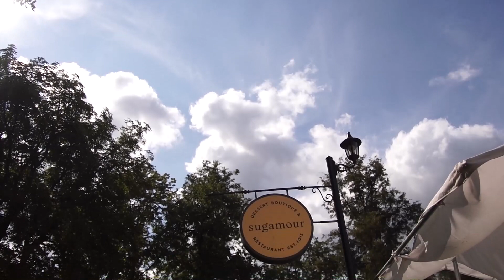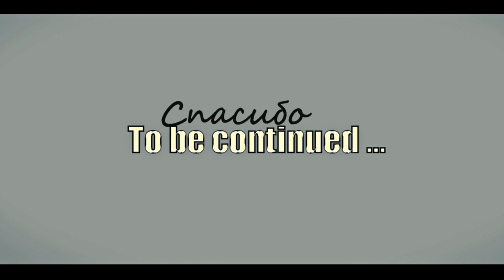Съемки видеоклипа. Весёлое видео о том,как создавался клип " ТЕЛЕФОН" .